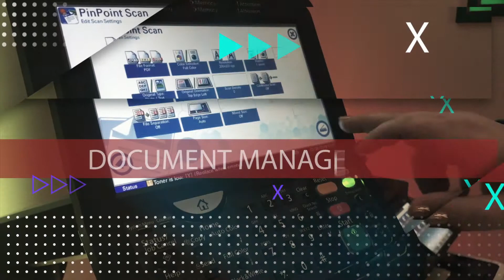BIS Office Systems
Make your work easier with BIS Office Systems!